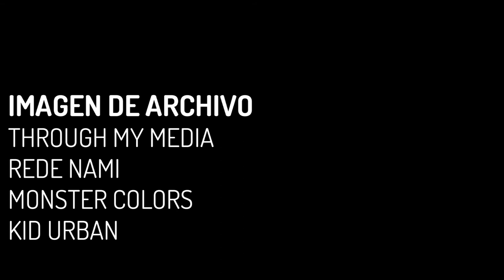¡Genias! Girl Power: Sany y 28 Genias del graffiti. 2018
En su documental, Girl Power, Sany nos presenta a 28 genias del grafitti.